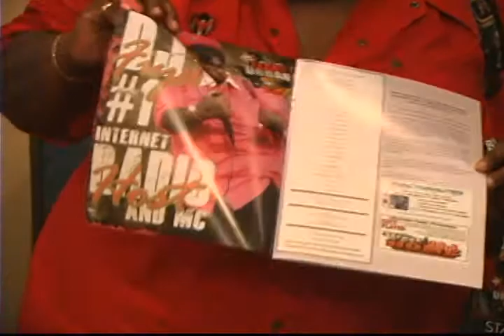FIYA INTERVIEW.mp4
TEXAS URBAMUSIC SUMMIT 4